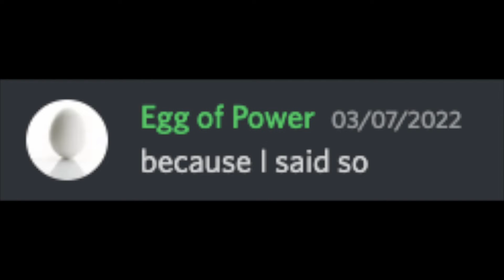Lackluster Funk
They want to cut my hair!

Art by Luddy